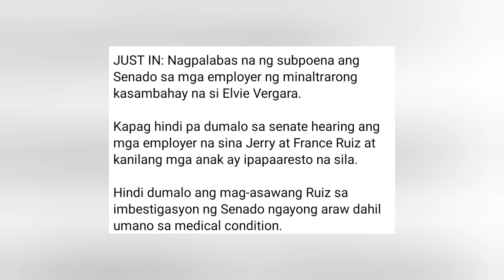Ang Huling "ALAS" ni NANAY ELVIRA VERGARA / ANG PAGLILITIS sa Kaso#senatehearing